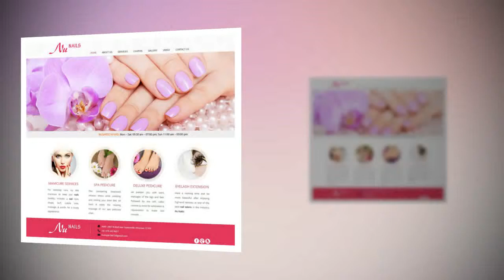Nu Nails in Fayetteville, Arkansas 72703 (986)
Addr: 3867 N Mall Ave Fayetteville Arkansas 72703

Nu Nails is one of the most well-known salon at this area for nail services.

Come to us, customers can believe in diversified services provided along with the best qualified products by professional and talented technicians. Your beauty will be rejuvenated thanks for nails with simple floral but beautiful and charming patterns on. You hands and feet are also taken care of by suitable therapy method at a competitive prices. At Nu Nails, each of services like Manicure, Pedicure or Waxing�is deserved for you to experience at least once. Our friendly, enthusiastic staff certainly helps you to become more attractive and gives you the most relaxing moments.

Besides, we understand sanitary and safety is one of clients� top concerns, so we try our best to guarantee clients� health. All of instruments and tools are always disinfected right after each use with the most effective methods.

Come and try out now and take the chance to rejuvenate your beauty and relax your spirit.